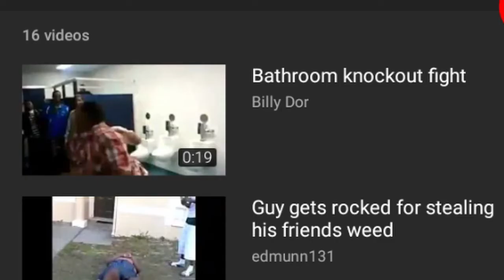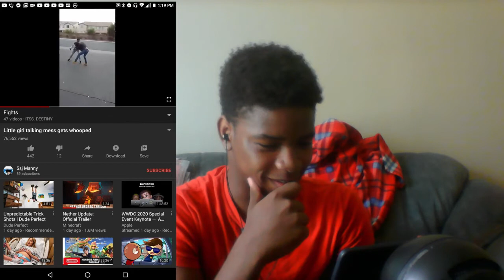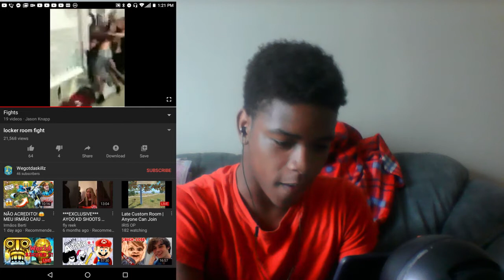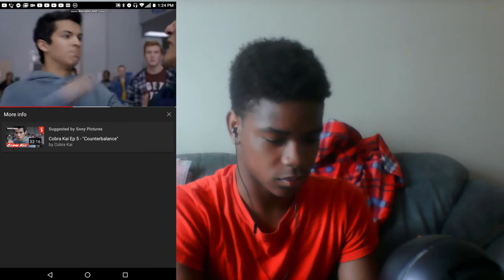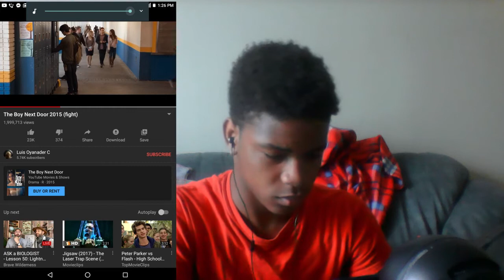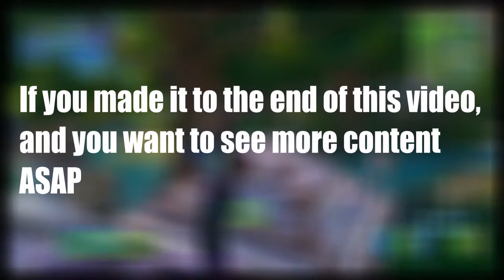Reacting to School Fights....